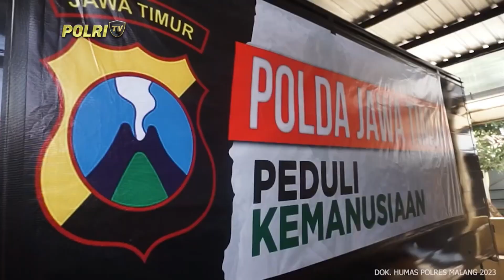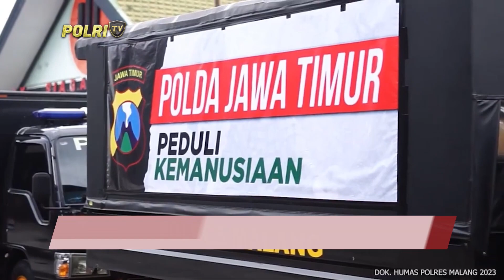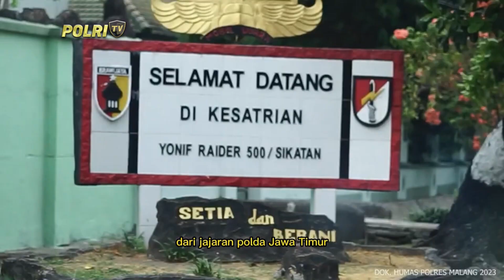PRESISI SIANG (29/11/2023) (5/5)